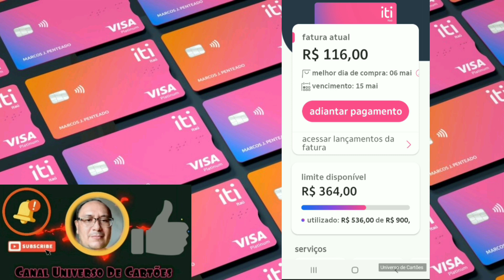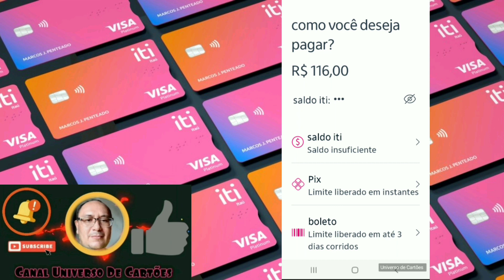Como Paga O Cartão De Crédito Iti E Voltar O Limite Na Mesma Hora???Veja Como!!!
*Imail Do Canal:
Para Contato

Cartões De Crédito Que Estão Aprovado Muito!!!

*Cartão Willbank
👇👇👇Aqui 👇👇👇
 Baixa App Play Store

*Cartão Cármen Stefanin
👇👇👇Aqui 👇👇👇

* N26
👇👇👇Aqui 👇👇👇

*Imail De Contato